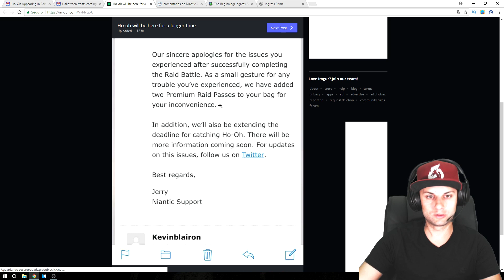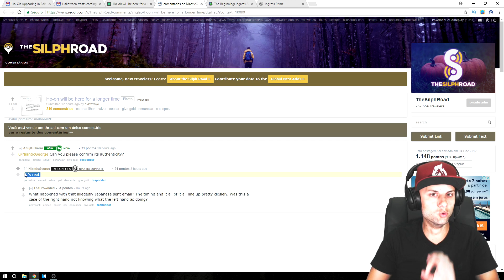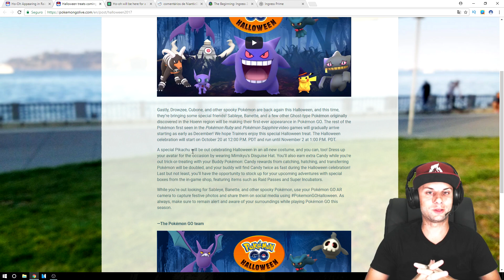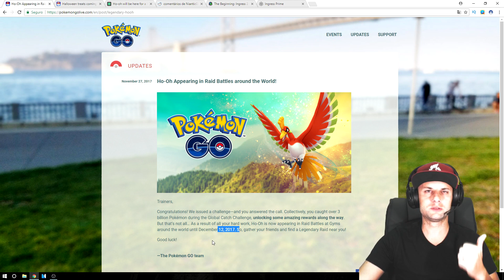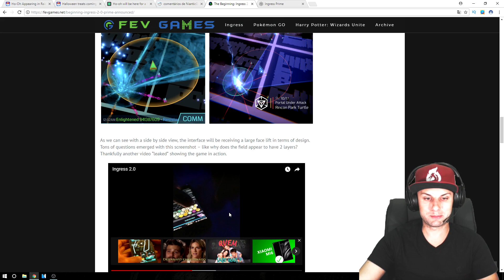Raid Ho-Oh Continua - Terceira Geração - Ingress 2.0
CAIXA POSTAL:
DouglasGeO | Caixa Postal: 710803 |
CEP: 29216970 | Guarapari - ES